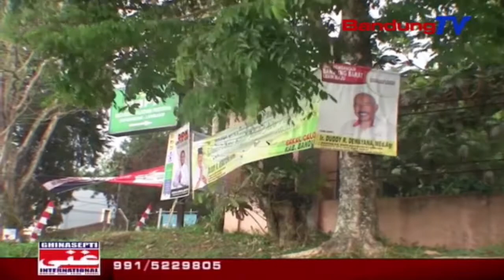PANWAS KBB Minta Baligo Segera Dibersihkan | SBR | BANDUNG TV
SBR | BANDUNG TV | IRFAN BUDIAWAN | Panitia pengawas pemilu atau panwaslu, berkoordinasi dengan satuan polisi pamong praja kabupaten bandung barat, segera membersihkan baliho-baliho. hal tersebut mengingat kampanye pasangan calon bupati dan wakil bupati bandung barat sudah dimulai.